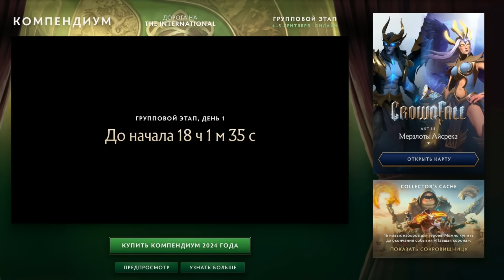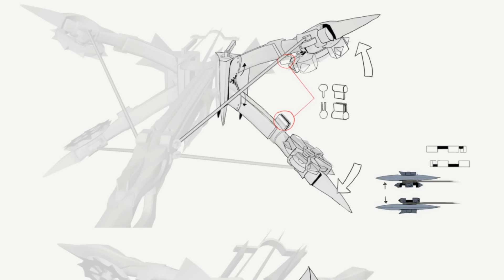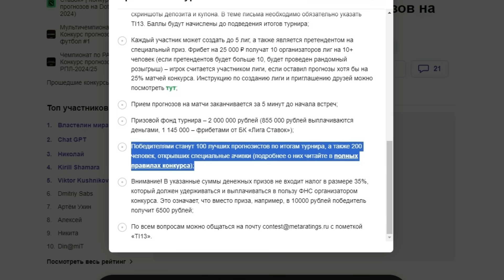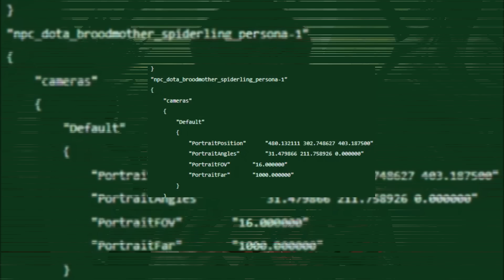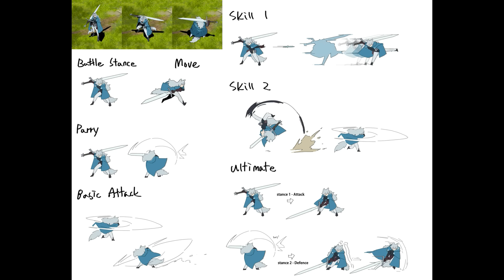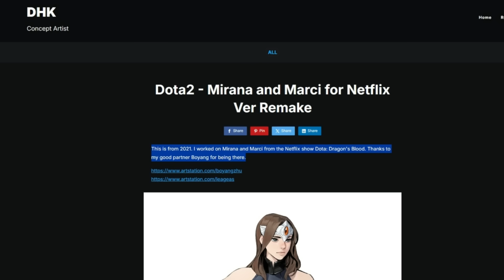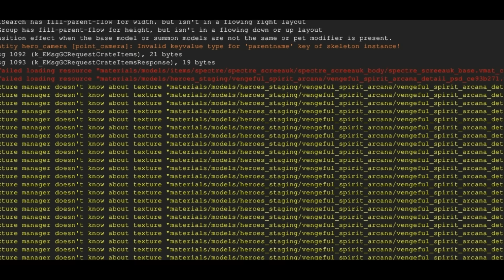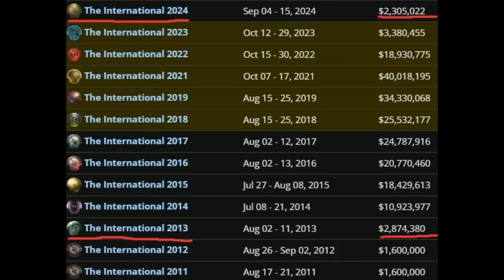ОСЕННЕЕ ОБНОВЛЕНИЕ В ДОТЕ / КОНЦЕПТ СКИЛЛОВ НОВОЙ НАГРАДЫ? / ДАТА ВЫХОДА / DOTA 2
Valve сделали официальный анонс что осеннее сезонное обновление начнется 3 сентября и давайте посмотреть новые сливы которые могут проливать на него свет! Также поговорим о 4-ом акте павшей короны и какие новые награды нас ждут! Сейчас я  расскажу вам о главных намёках и деталях которые они оставили для будущей обновы!